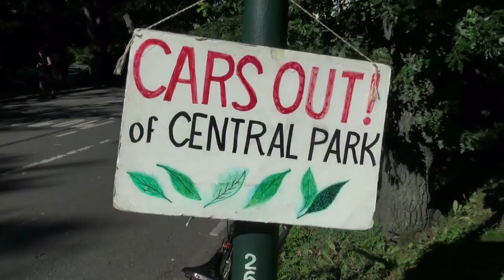Central Park is now Car free Forever North of 72nd Street! - StreetFilms